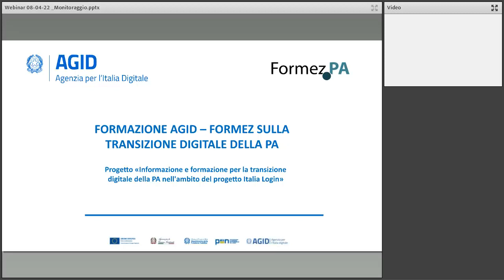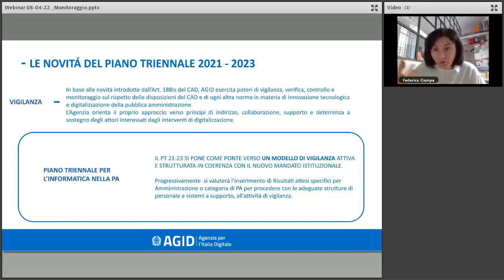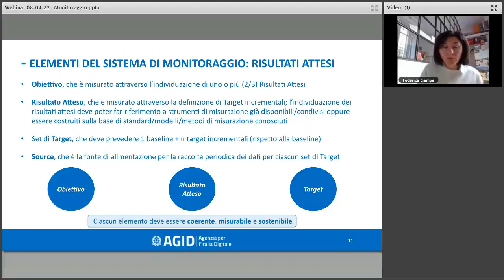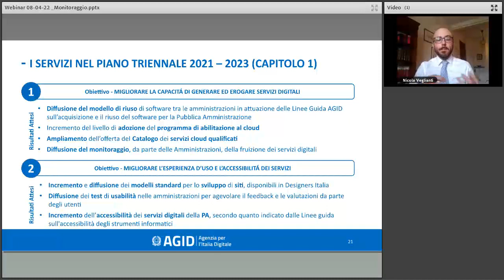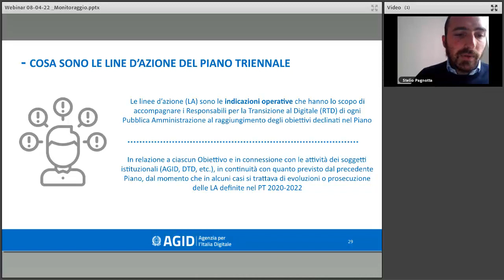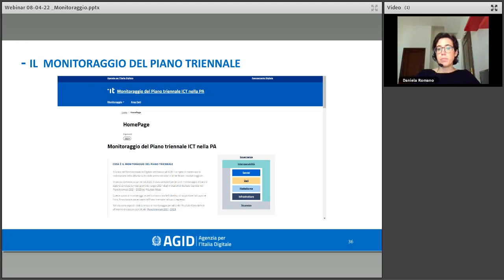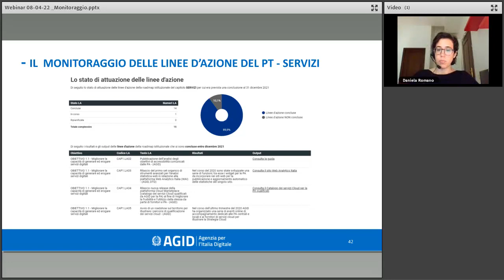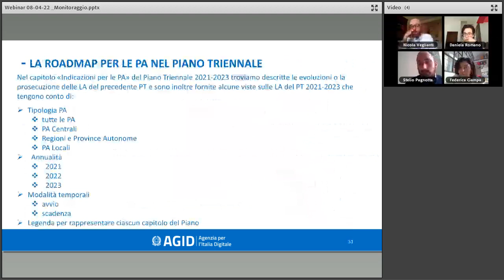Il monitoraggio del Piano Triennale per l’Informatica (08/04/2022)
Il Piano Triennale per l’informatica della Pubblica Amministrazione è uno strumento essenziale per promuovere la trasformazione digitale del Paese e, in particolare, quella della Pubblica Amministrazione italiana.  Il Codice dell’Amministrazione Digitale attribuisce ad AGID il compito di monitorare la realizzazione delle attività svolte dalle amministrazioni e di verificare i risultati raggiunti.

In questo contesto viene realizzato un percorso costante di monitoraggio, attraverso la misurazione dei target degli indicatori di risultato espressi nel Piano triennale in termini di Risultati Attesi.

Queste azioni di monitoraggio e verifica hanno anche l’obiettivo di supportare l’attuazione fisica, finanziaria e procedurale del Piano triennale nel suo complesso.

Il webinar è l’occasione per presentare alle amministrazioni lo stato dei Risultati Attesi (R.A.) e gli indicatori di risultato quali-quantitativi previsti per ciascun obiettivo del Piano triennale, che prevedono target annuali, che vengono verificati e se necessario rivisti, secondo la logica dell’aggiornamento annuale del Piano stesso. Verranno presentate il cruscotto indicatori e illustrato lo stato di attuazione delle azioni previste e introdotti e concettualizzati alcuni elementi di interesse.